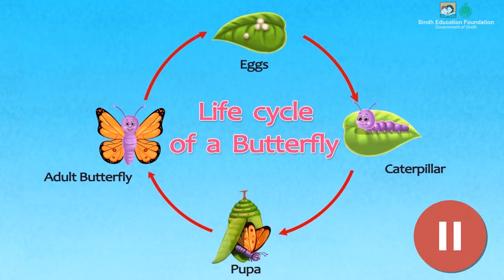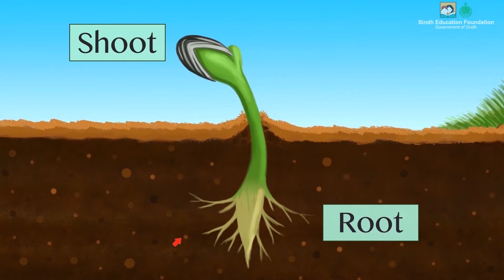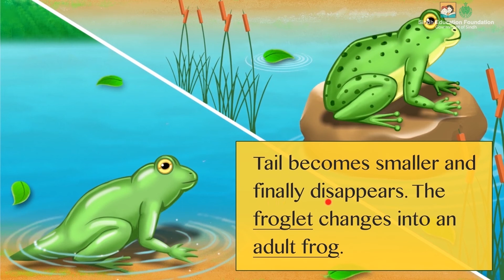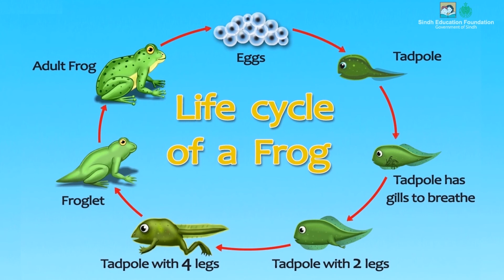Life Cycle of Animals and Plants I Science I Grade 3 Unit 2 Lesson 1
 Identify the stages of life cycle of plants and animals.
 Compare the life cycles of animals and plants.